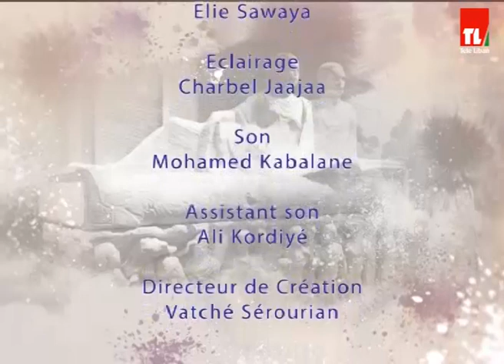5 de Pic - Felix Bonfils